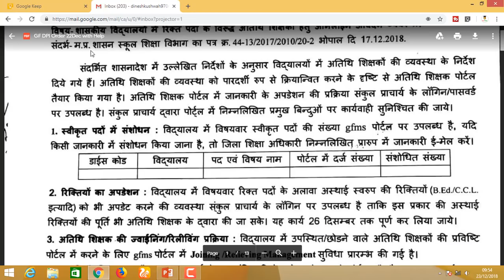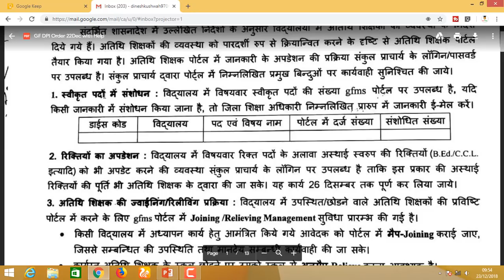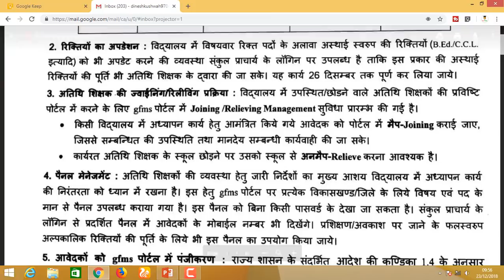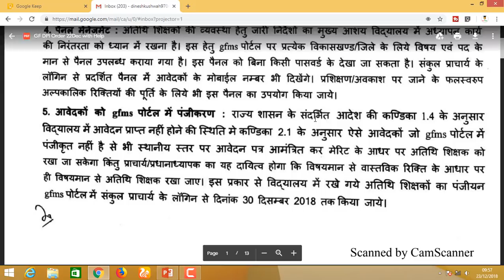नया आदेश जारी 23-12-18नए अतिथि शिक्षक की नियुक्ति कैसे होगी | बड़ी खबर | अतिथि शिक्षक नियमितीकरण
नए अतिथि शिक्षक की नियुक्ति कैसे होगी
आज की बड़ी खबर अतिथि शिक्षक नियमितीकरण
 नया आदेश जारी
mp news
tody news
mp shikshak bharti news
mp athiti news
mp new peb update